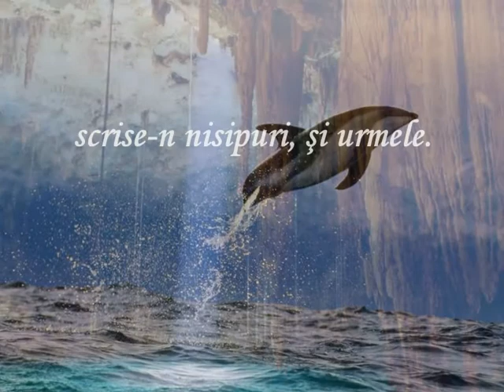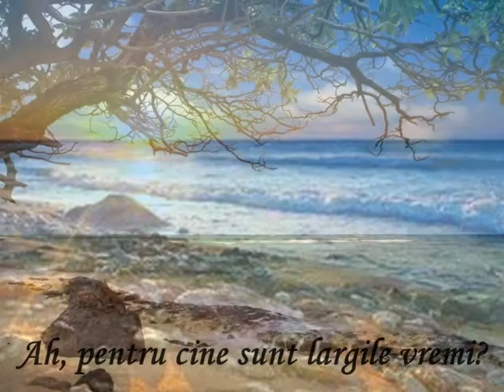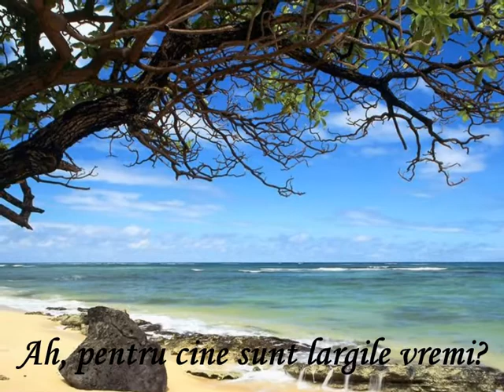Asfinţit marin -Lucian Blaga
Piere in jocul luminilor
saltul de-amurg al delfinilor.

Valul acoperă numele
scrise-n nisipuri, şi urmele.

Soarele, lacrima Domnului,
cade în mările somnului.

Ziua se curmă, şi veştile.
Umbra măreşte poveştile.

Steaua te-atinge cu genele
Mut tălmăceşti toate semnele.

Ah, pentru cine sunt largile
vremi? Pentru cine catargele?

O, aventura, şi apele!
Inimă, strînge pleoapele!